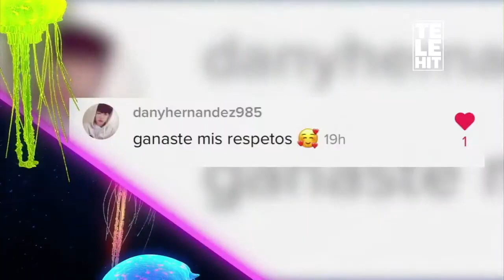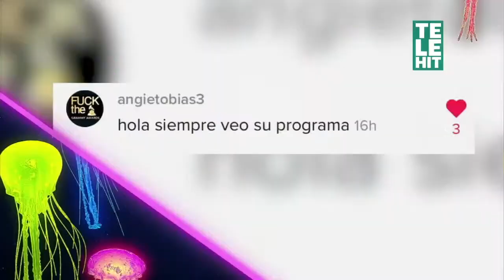JellyFish: Especial Big Bang | Tema del día | Telehit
El especial de esta semana en Jellyfish es de Big Bang y aquí te traemos todo sobre este grupo y datos que seguro no conocías.

En JellyFish podrás descubrir lo mejor del mundo del entretenimiento en Corea del Sur y Japón. K-Dramas, anime, K-Pop y todo el contenido con el que ambos países asiáticos han enamorado a millones de mexicanos. Entra en el mundo de JellyFish de la mano de Ana Saenz, Mildred y Pokerman.